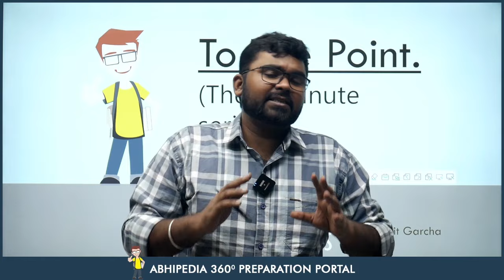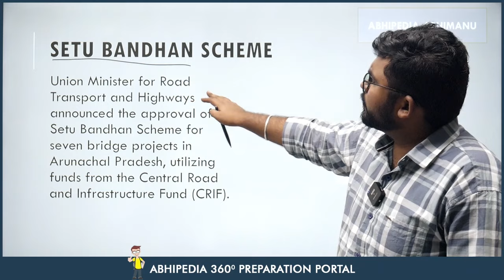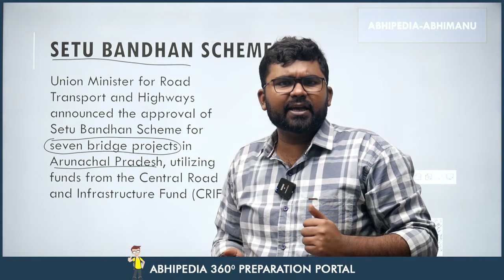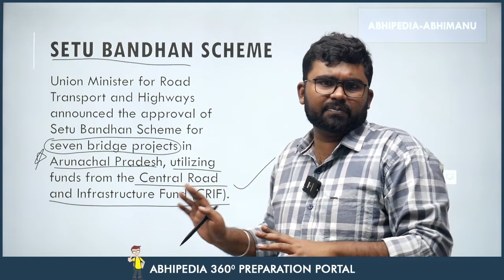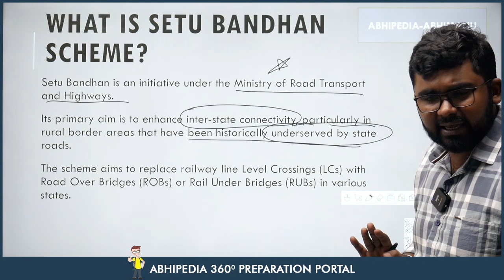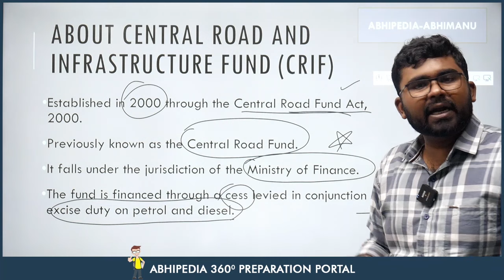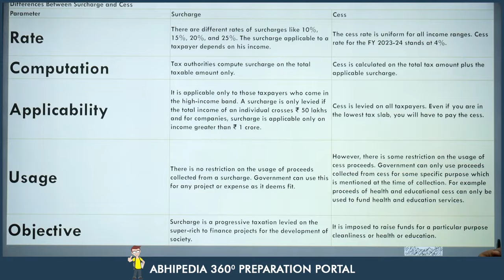To The Point Current Affair | Setu Bandhan Scheme | UPSC Current Affair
In this UPSC Current Affair video, we provide an in-depth understanding of the Setu Bandhan Scheme, a trending and vital topic for UPSC aspirants. Stay updated with the latest developments that could impact your UPSC preparations.

Setu Bandhan Scheme,
UPSC News,
Current Affairs,,
UPSC Exam Preparation,
Trending Topics,
Civil Services Exam,
Setu Bandhan Scheme Explained,
UPSC Aspirants,
Current Affair Update,
Setu Bandhan Scheme Significance,
UPSC Examination,,
UPSC Preparation Tips,
Abhimanu IAS Insights,
UPSC Insights,
Setu Bandhan Scheme Impact,
UPSC Exam Updates,
Setu Bandhan Scheme Breakdown,
Current Affair Explained,
UPSC Notification,
Setu Bandhan Scheme in UPSC,
UPSC Latest News,
Setu Bandhan Scheme Unveiled,,
Trending UPSC Topics
UPSC Setu Bandhan Scheme,
Current Affairs Analysis,
UPSC Current News,
Setu Bandhan Scheme Insights,
UPSC Trending Affairs,
Setu Bandhan Scheme Overview,
UPSC Exam Insights,,
Trending Current Affairs,
Abhimanu IAS Updates,